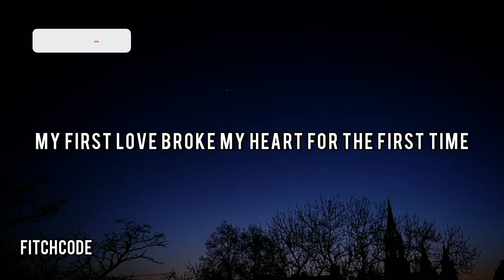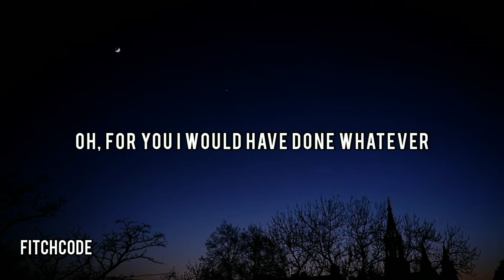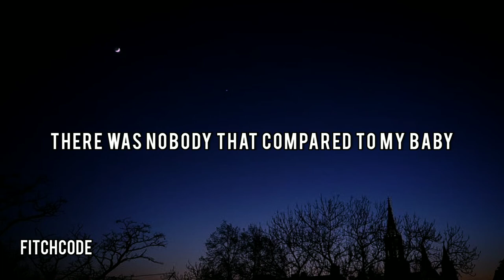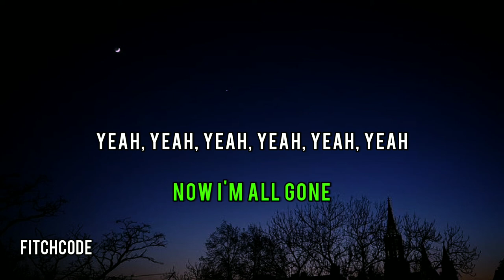copyright free background music 2022 with lyrics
Baby (Lyrics Video) - Justin Beiber

Lyrics
Oh whoa
Oh whoa
Oh whoa
Said, "There's another" and look right in my eyes
Luda!
She had me going crazy
Oh, I was star-struck
It skip a beat when I see her in the street and
She knows she got me dazing
'Cause she was so amazing
I'm gone

Justin Beiber Attention lyrics ft. Omah Lay